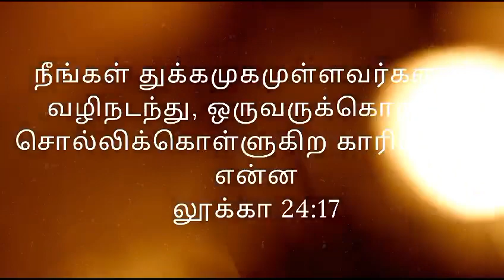நாம் ஏன் துக்கப்படவேண்டும்? April 13 Daily Devotion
christian devotion
Daily watch
christian morning devotion
இன்றைய வசனம்